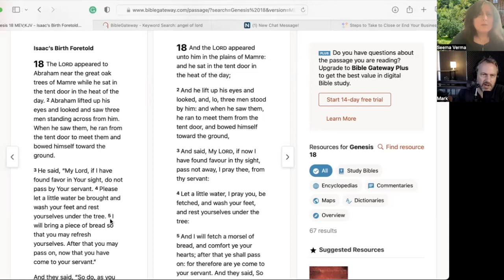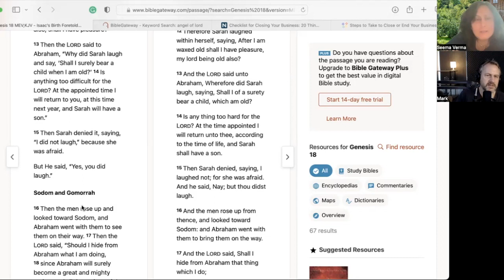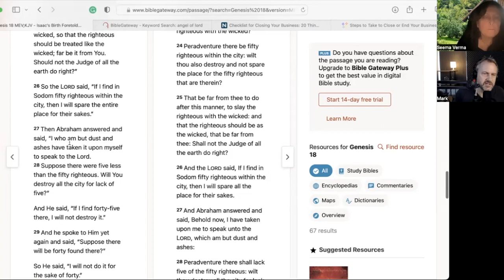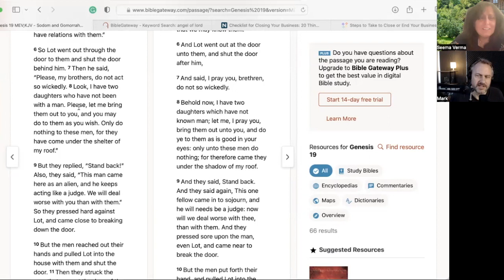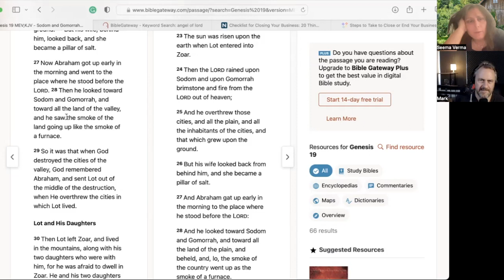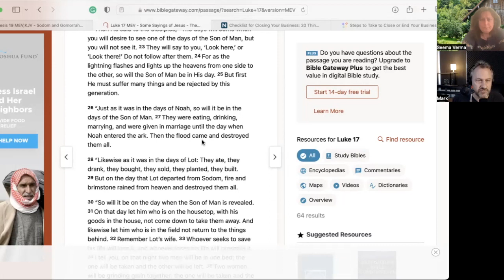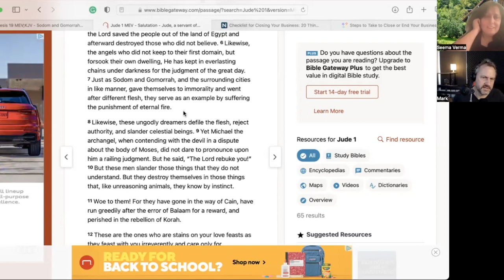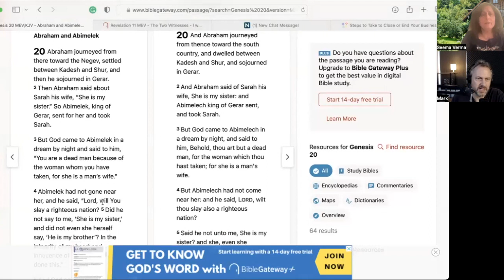#129 🔥 Genesis 18-19 Sodom and Gomorrah 🥵🫠🧂🥹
The wickedness of two cities, Sodom and Gomorrah, was so evil that God heard the cries of the righteous to judge them. He sent down two Angels to go to these cities for their judgment. As soon as they entered the city of Sodom and stayed with Lot and his family, all people from the towns, young and old, gathered together at Lot's home to rape the two Angels. The people were so wicked that even though the Angels physically blinded them, they continued to grope their way through in an attempt to rape them. Lot offered his two daughters as a sacrifice to protect the Angels. That was not enough for the wicked to pursue their desires to rape "other flesh." God destroyed Sodom and Gomorrah with fire and brimstone while taking out Lot and his family. God had mercy on Lot and his family to save them from destruction.  However, Lot's wife looked back and turned into a pillar of salt. Then, in exile, Lot's two daughters had sex with their father without his knowledge to continue his lineage as they thought there were no other men on earth to give them offspring. This crazy storyline is worth knowing, and this is happening again with the growing wickedness where God will judge again.